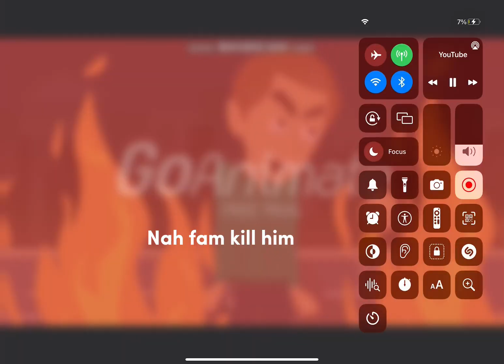Reacting to cringe go animate